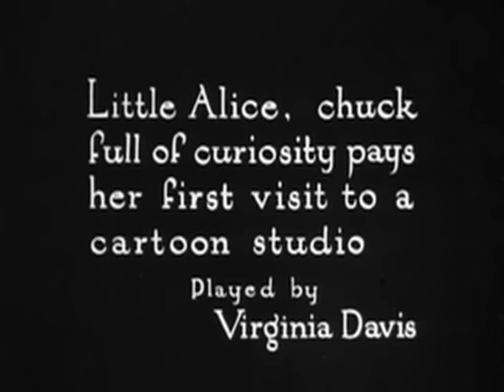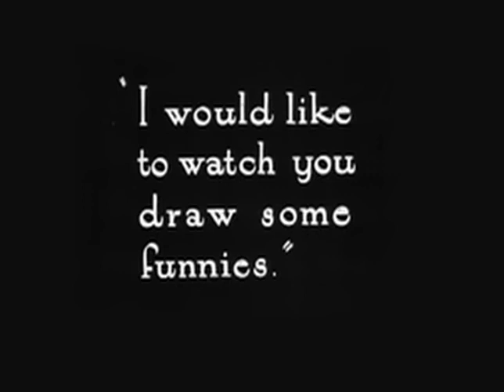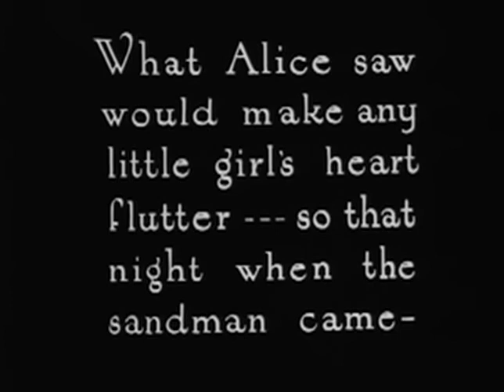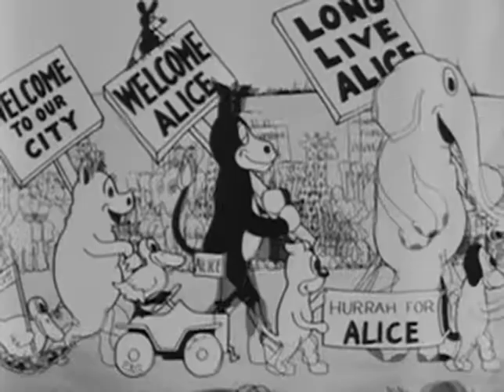Walt Disney - Alice's Wonderland 1923 or (Alice in Slumberland)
Alice's Wonderland (1923), was the first in a series of Walt Disney's famous Alice Comedies and had a working title of Alice in Slumberland. The film was never shown theatrically, but was instead shown to prospective film distributors.